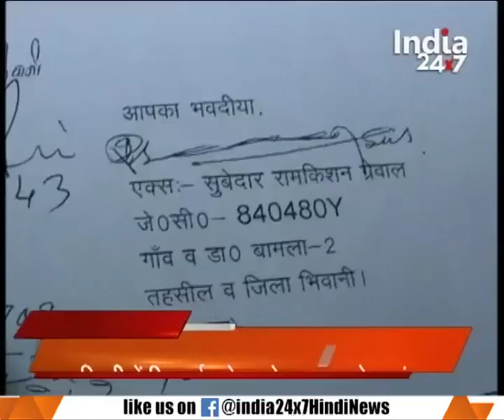PM Modi chaired a high-level meeting on losses due to Pak firing and burning of school in J&K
PM Modi chaired a high-level meeting on losses due to Pak firing and burning of school in J&K. Watch complete news story of Headlines @ 12:00 PM for getting detailed updates!